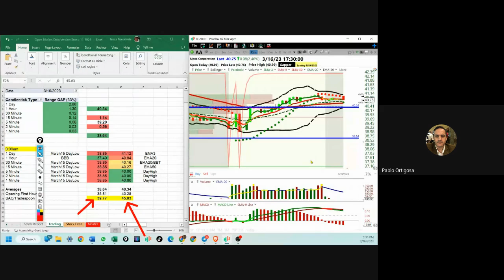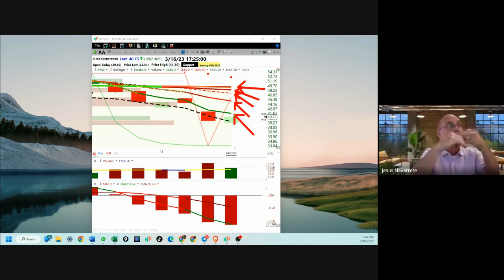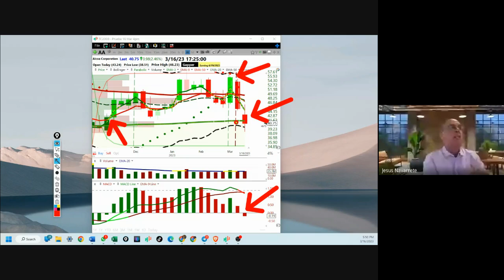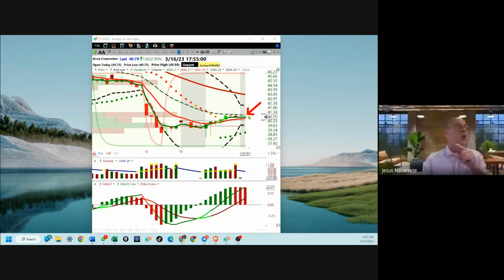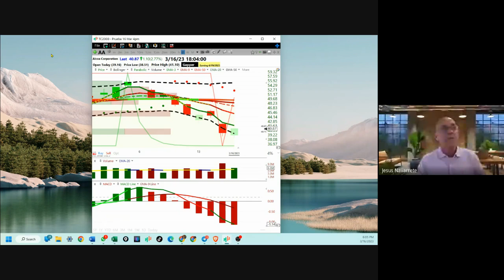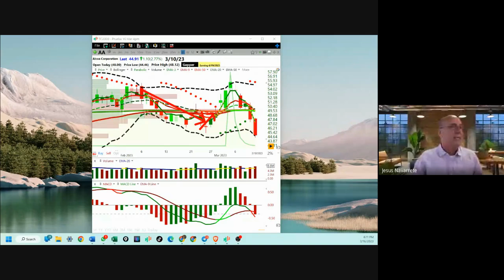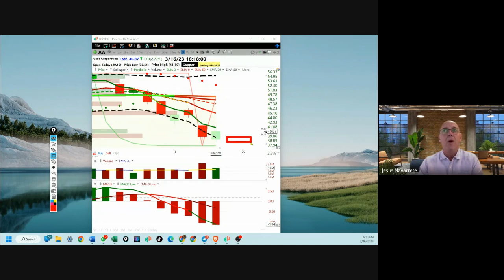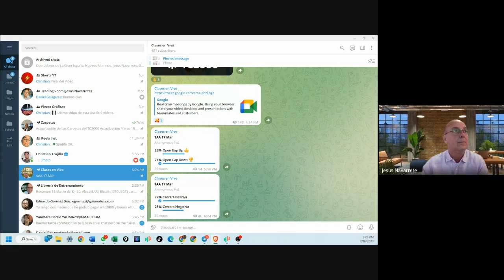Marzo 16, 2023, Análisis de Los Mercados Accionarios y Cryptos(pte 2)